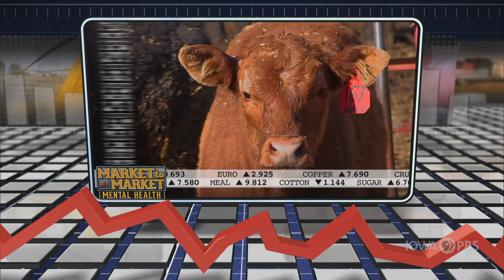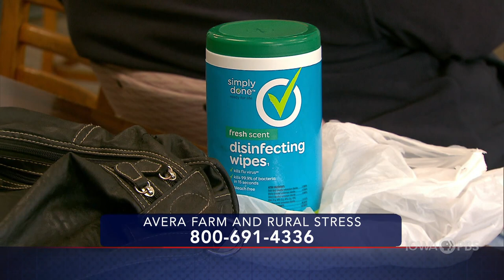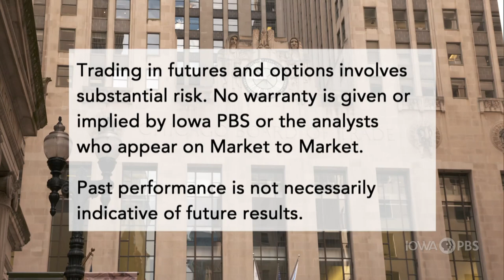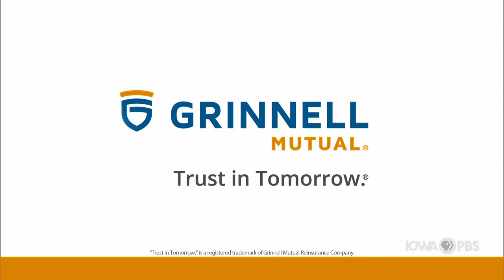Market to Market: Mental Health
Stress in rural America has been building with trade troubles, shrinking margins and evaporating savings accounts. Then COVID-19 arrived and disrupted nearly everything. Farm suicides and bankruptcies have been reported and those on and off the farm in rural America need assistance. This special will look at the challenges facing those feeding the supply chain in an effort to provide resources when they need them most.